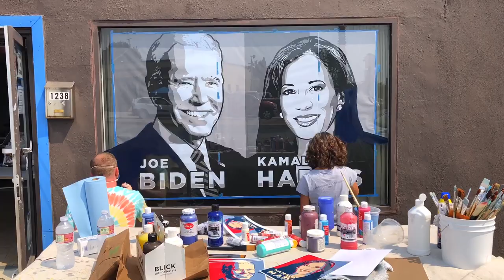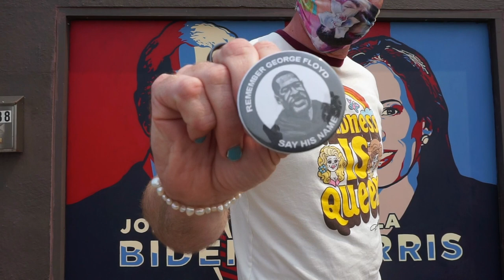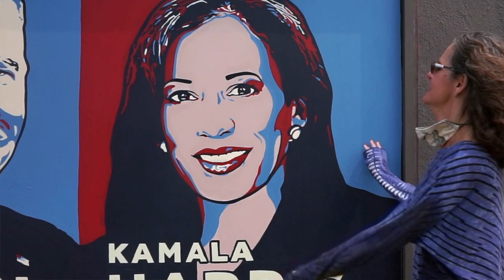Painting a Mural of Joe Biden and Kamala Harris at the Democratic Headquarters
Painting this mural with Denese Sanders at the Democratic Headquarters this week was a surreal experience. The sky was yellow and ash rained down on us from the nearby fires. I joked that we were like the band on the Titanic. But I wouldn't trade this experience for anything. It's wonderful to paint something that elicits feelings of hope, and the outpouring of community support made me realize that I'm not alone. I encourage all artists to put your paintbrush where your vote is and create artwork to inspire your community to elect Joe Biden and Kamala Harris this November.